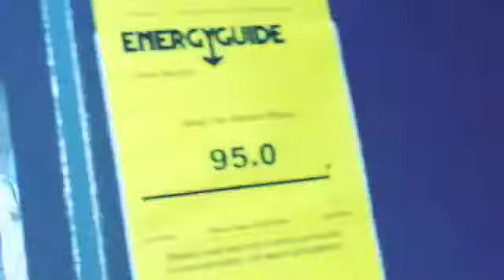VLOG | MY JOURNEY STARTS HERE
# 1
My very First You Tube Video!

I just opened up I Movie today, so please don't make too much fun of me and my editing skills. I will figure this out in due time. These pictures keep piling, so I made a short clip of what has been going on with the Yoga Studio. I am making this to share with my family, friends and fellow Yogi's that care to be apart of my Yoga Journey. There is so much more to come. If you would like to see more then thumbs up! This is my 1st You Tube Video.

Special thanks to Michael aka the boyfriend & demolition man for being so handy and Peter (Michael's dad) for all your supervision and help with everything.!

MORE:
About LEILA - I'm a Veteran of the USAF. My day job is a Mammography/ CT/ Xray Technologist Until recently. I'm pursuing the American Dream! Someday Soon I will be coOwner of a Hot Yoga Studio. I've been practicing Yoga for 2 years. I'm not a Guru or even advanced. I don't have my Yoga certification yet, but that is all in due time!

About MICHAEL- He's a Iraq War Veteran of the USAF. He's my Partner in Life, My Best friend, and the Greatest Human I have ever met! He is a Doctor at our local hospital. On his days off he works on the Studio. He is My Demolition/Construction Guy.

WHY I DECIDED TO VLOG:

It all started with a Dream, and a opportunity that was too good to pass up. You know that quote; "If you do what you LOVE you will never work a day in your life." Well when Michael signed a commitment with a Job in this sweet Midwest Town he grew up in. We were excited for him, but finding out that there is not one Hot Yoga studio within over 30 miles! I was crushed! My passion for this new found LOVE has been eliminated from my world. Until we were searching for a House to live in. As we searched for the perfect place for us. We stubbled across this Awesome Historical Building Down Town. It was a cute Bakery. We discussed what was important to the both of us. NOW This is where we are at. Working on a building Downtown to become My Hot Yoga Studio and is now our HOME. We are doing a lot of the work ourselves and having professionals contribute their expertise where needed. We live above the Studio in our own Loft like apartment we designed and renovated with the help of a professional contractor before moving in. Peter, Michaels dad and His Mother Connie Helped take care of that while we were unable to. This is for the dreamers, the ones that need some inspiration and for the people are crazy enough to set out and do what you have Passion for! I am doing this all backwards. You will see in future Vlogs how this will unfold. While I renovate I will share my daily Life, yoga practice, yoga poses and everything else in between!. I'm excited and scared all at once.! It is the Journey, Not the Destination. I hope you enjoy my Yoga Journey!
EQUIPMENT USED
CAMERA:

I also Use my Iphone

AND EDIT WITH:
IMOVIE on My MAC PC